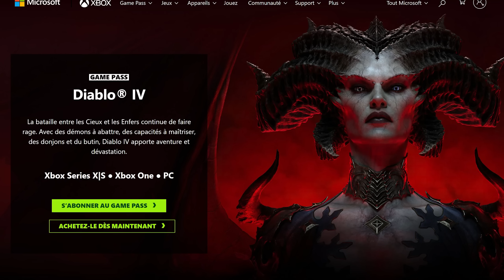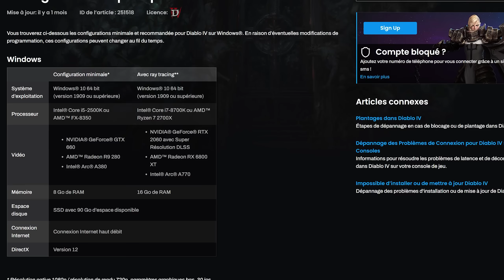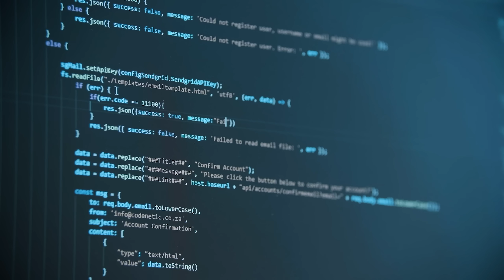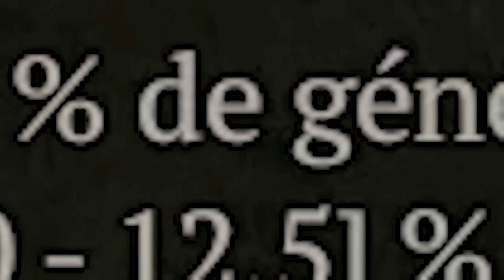Diablo IV : Xbox Game Pass, Sortie Du Jeu, Improvisation, Saison 4, Cosmétiques, Tout Y Passe !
Bonjour tout le monde ! Rod Fergusson, responsable de la franchise Diablo chez Blizzard s'est exprimé lors d'une interview au sujet de la sortie du titre sur le Xbox Game Pass. Ce fût pour nous l'occasion d'en apprendre plus sur l'histoire de la sortie du jeu en 2023 et le futur de celui-ci dans les semaines à venir. Nous vous résumons tout cela dans cette chronique.

Si notre travail vous plaît, merci de rejoindre notre communauté en vous abonnant à notre chaîne YouTube dès maintenant !

En plus de découvrir du contenu exclusif, vous nous apporterez un soutien précieux dans notre aventure créative.